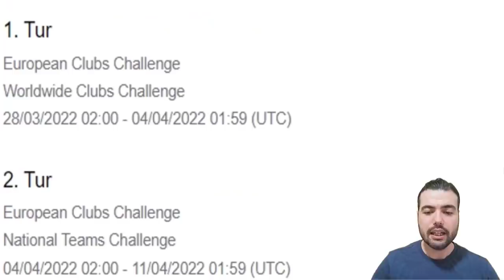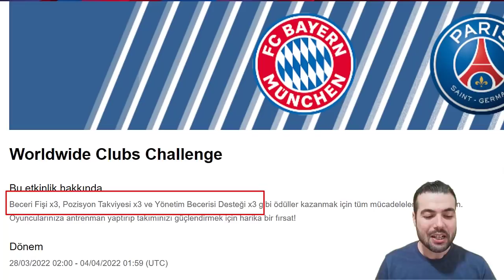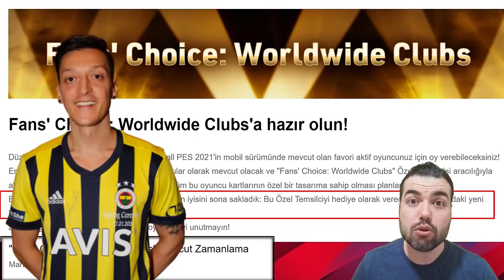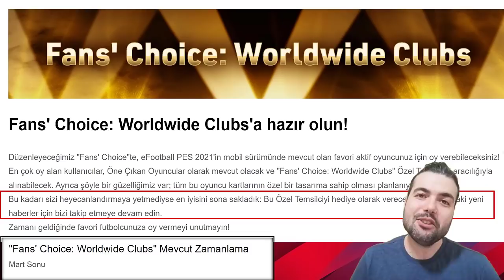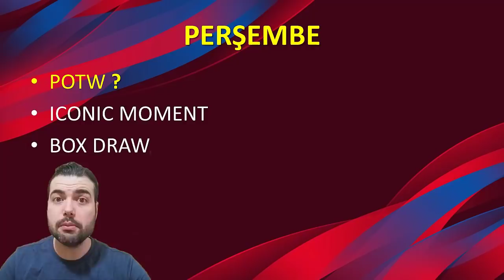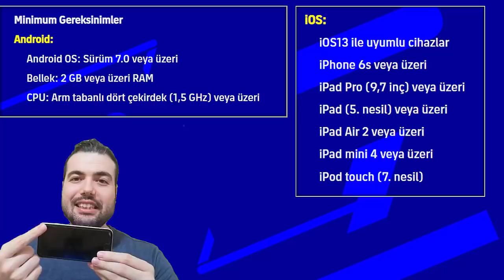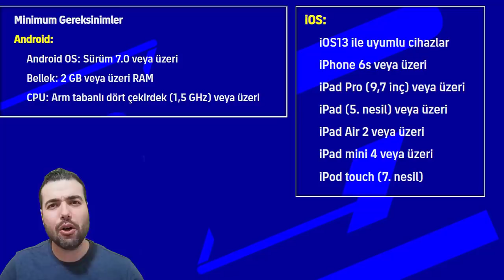NELER GELECEK ? ETKİNLİKLER & ÖDÜLLER & KAMPANYALAR & FANS CHOCIE ( Pes 2021 Mobile )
( Pes 2021 Mobile ) BUGÜN BİTECEKLER YARIN GELECEKLER ? NELER GELECEK ? ETKİNLİKLER & ÖDÜLLER & KAMPANYALAR & FANS CHOCIE